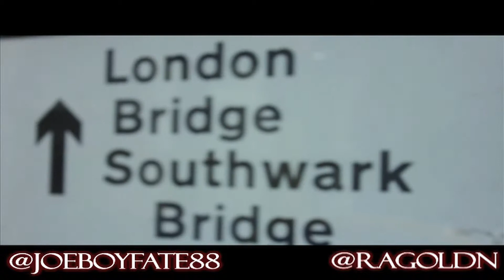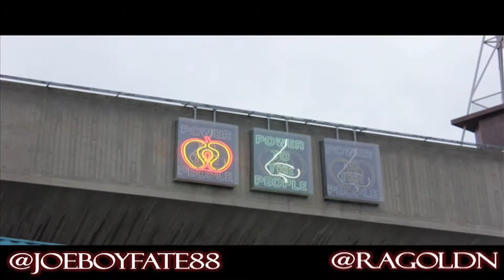BOXING BLOG 14 | SOUTHBANK